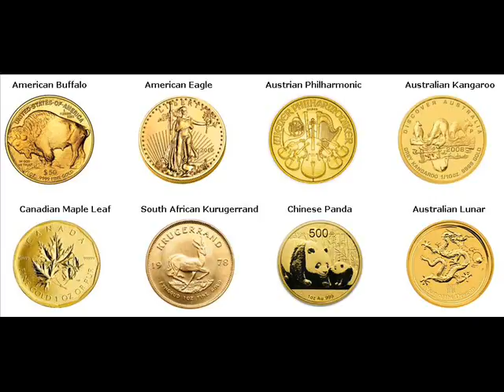Rare Gold Coins For Sale Jacksonport Door Wisconsin